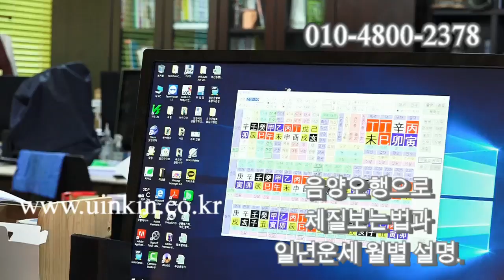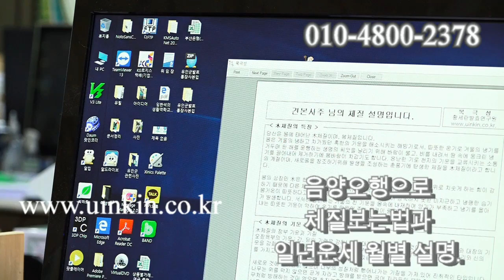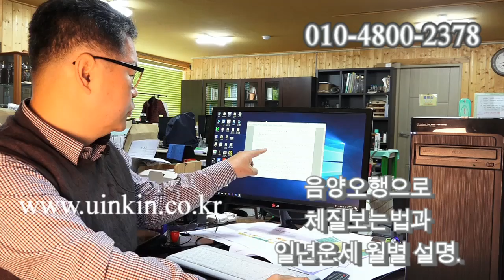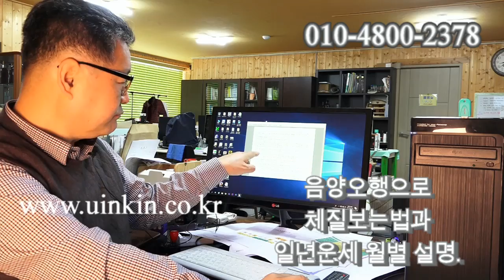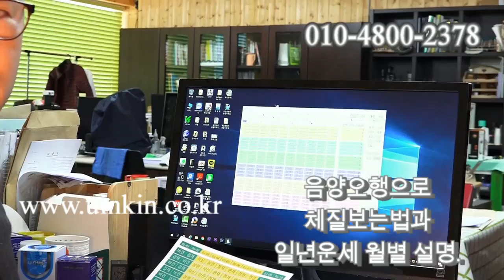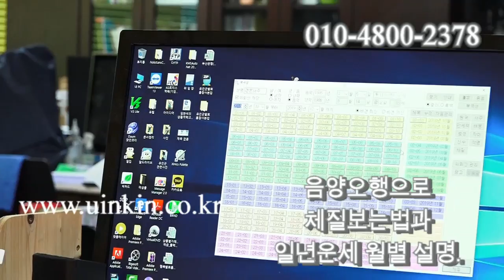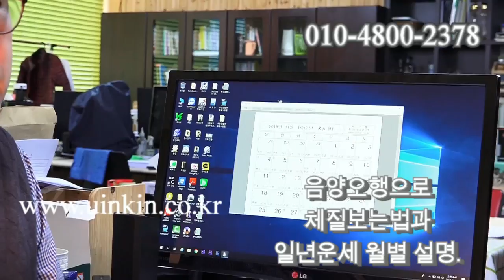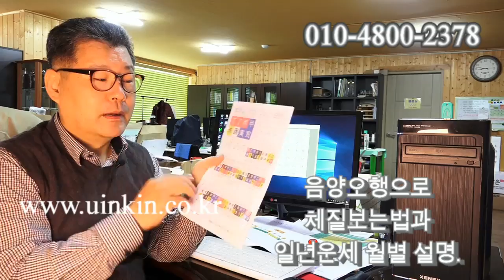음양오행 사주팔자로 나의 체질과 행운의 오행을 알수 있습니다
사람은 태어나면서, 몸뚱이를 가집니다.
우리의 몸은 자연의 법칙인 음양오행으로 구성되어 있습니다.
오장육부도 결국 음양오행의 법칙과 일치하는 장부입니다.
자신의 음양오행을 알면, 자신의 몸뚱이의 음양오행을 알수 있습니다.
평생 죽을때까지 함께 해야할 우리의 몸의 음양오행을 잘 이해하고, 소중히 여기는 일은 매우 중요한 의미가 있다고 생각합니다.
이번에 만들어진 체질보는법이 많은 분들에게 유익한 지식으로 회향되기를 바랍니다.
임한석드림.